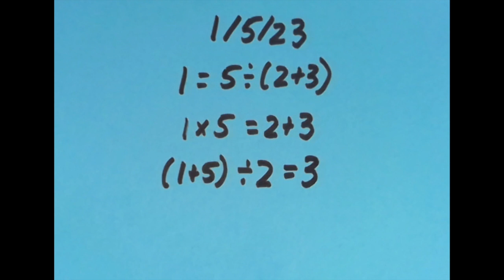A Date with Math: 1/5/23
The Math Institute presents A Date with Math! Students and teachers can delight in puzzles dealing with today's date. Students can practice order of operations and use different math symbols to make equations. Leave your solution in the comments below!

A factorial has the symbol ! and means to multiply a number by every whole number down to 1. So 3!= 3x2x1=6, 4!=4x3x2x1=24, and 5!=5x4x3x2x1=120. So you can see the numbers can get bug quickly. Factorial is used in many areas of mathematics, especially in probability where we often want to multiply numbers that fit this pattern.